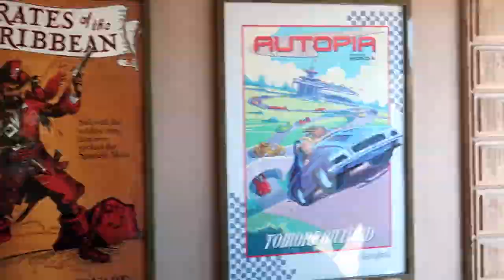Dianey's California Adventure Park First Look Pixar Pier & Tiki Room Lisa Wakes Up Jose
Hi Everybody, Another great visit to the Disneyland Resort. There is always something new. First look at Pixar Pier and Lisa is asked to  "Wake up Jose"  to start the Enchanted Tiki Room. Have an awesome day, Billisa